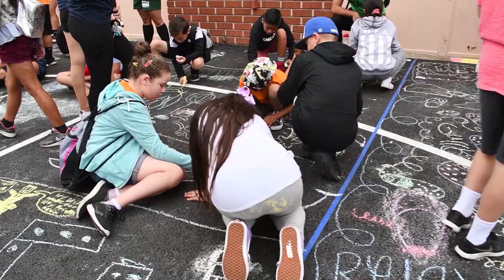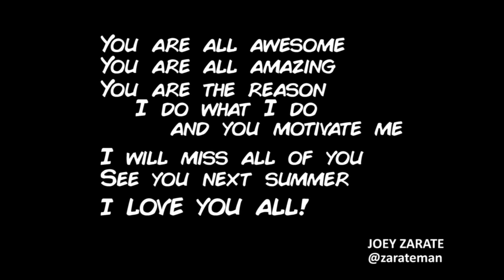Camp Savio 2019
Amazing summer experience! thank you so much for being part of our Salesian Family!